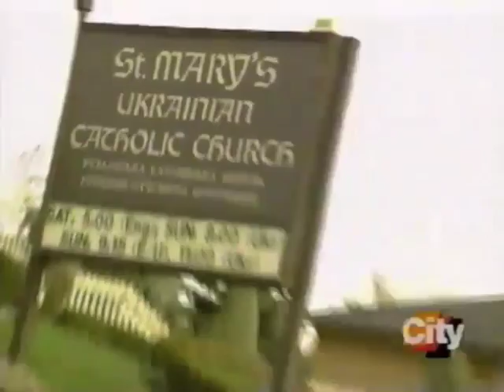St. Mary's Yarmarok 1996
From a City TV broadcast. November 1996 at St. Mary's Ukrainian Catholic Church, Mississauga, Ontario, Canada. Morris Hucal playing the accordion and Bill Hawryschuk playing the drums for the Barvinok Ukrainian Dancers.